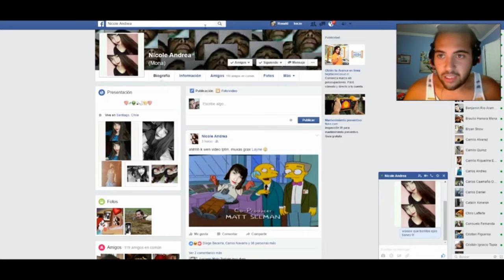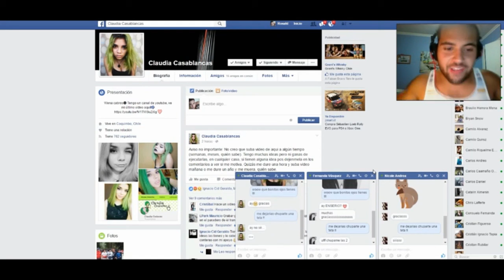el bromita enseña como tocar la ene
WOOOOW que lindos ojos
imagina ser tocado por un wow